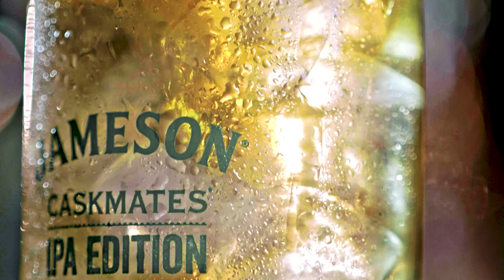Tommy Walsh and Lar Corbett discuss friendship off-field and the battles on it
"If you were good enough you won, if you weren't, you lost but at least you know you gave it everything."

The second episode of our SocialServeSeries features Lar Corbett and Tommy Walsh.

Please Drink Responsibly, visit DrinkAware.ie.